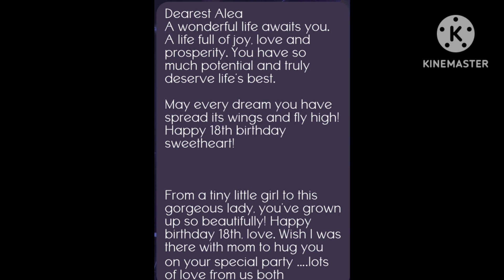special message for debutante